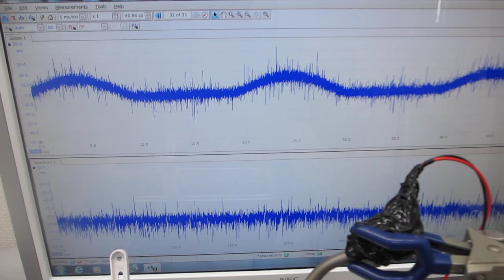超音波システム（音圧測定解析 100MHz、発振制御 25MHz）による超音波実験